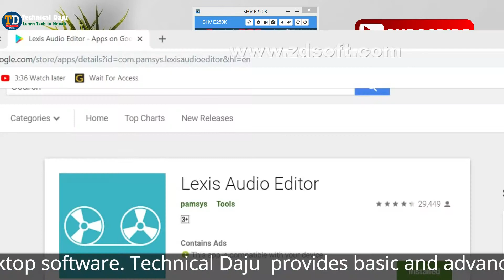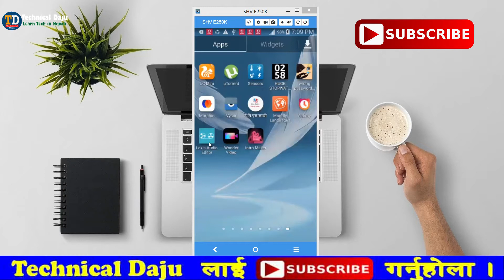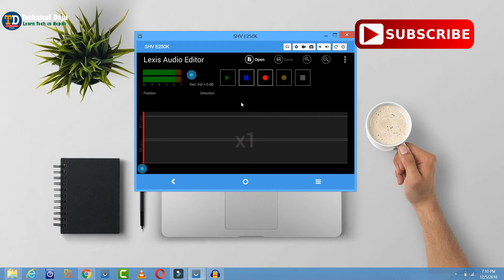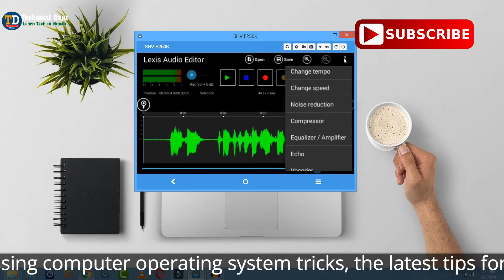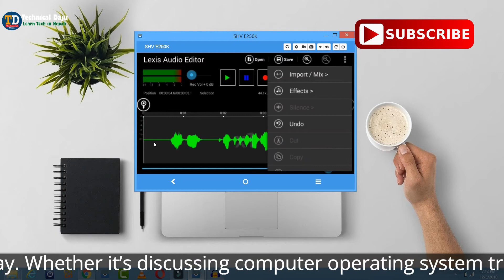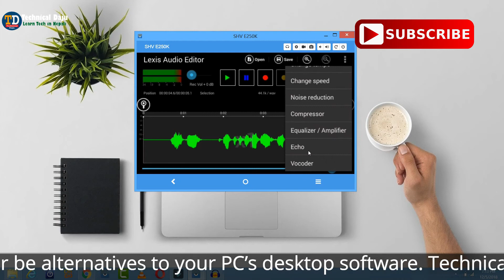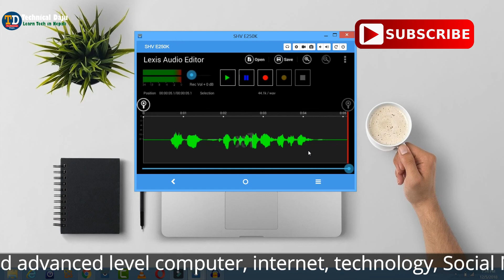How to record voice like studio in android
Today I will be showing you how to record voice like studio in android
. This Video is simple to learn, anyone can learn it, from beginners to advance.

1.  Online Job in Nepal / Earn Money From Facebook

2. What is AM OR PM:-

3. How to change voice

4. Convert video to audio

5. Make Name Ringtone

6. Set Wallpaper on mobile keypad

7. Make YouTube intro

8. Make 3D Ringtone

9. Online Job in Nepal

10. Download Adobe Software

11. Download Free Antivirus Free

12. Make Mobile Faster

13. Best Android lock

14. Convert Black & White Photo in to Color

15. Reduce Image Size

16. Change your Eye Color from Android

About: Technical Daju  is a Nepali Technical YouTube Channel, where you will find technological videos in Nepali Language. New Video is Posted Everyday